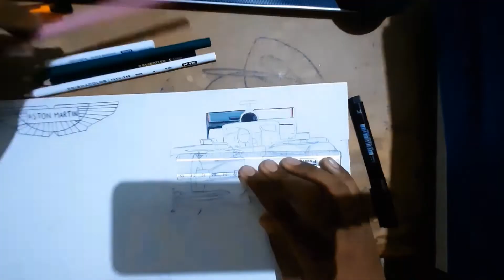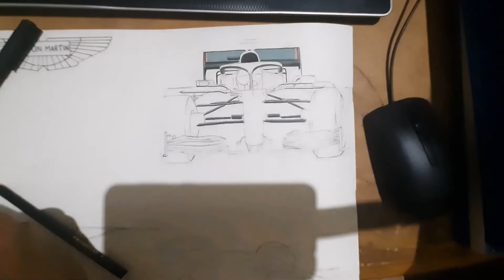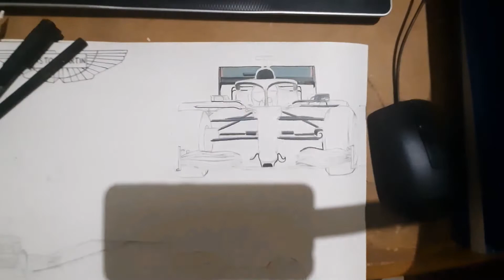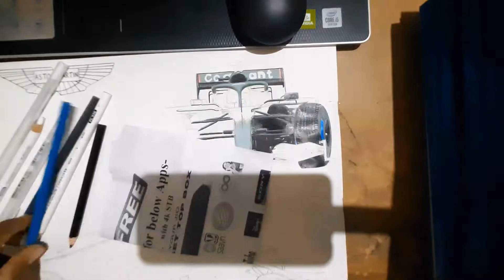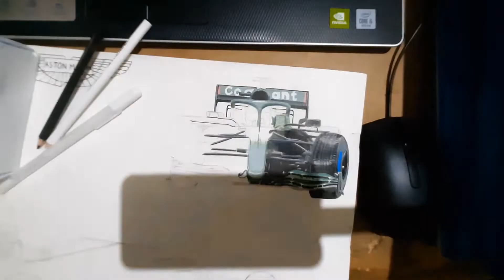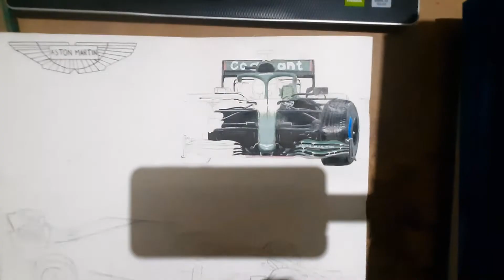Aston Martin Racing F1 AMR21 | Sebastian Vettel's Car Drawing | How to Draw F1 Car | Part1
PART 2 COMING OUT SOON!!!
Materials used:
Staedler Luna color pencils
Faber Castell Fineliners
Prismacolor white pencil
0.5 mm Mechanical Pencil
Since You have read till here I hope your day is going on pretty well :)